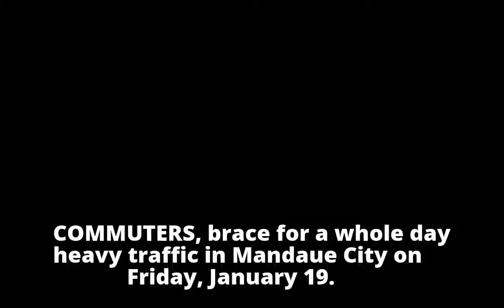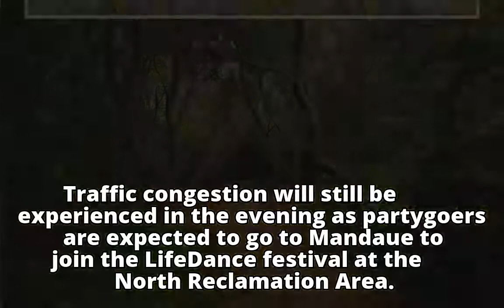Heavy traffic in Mandaue on January 19Heavy traffic in Mandaue on January 19